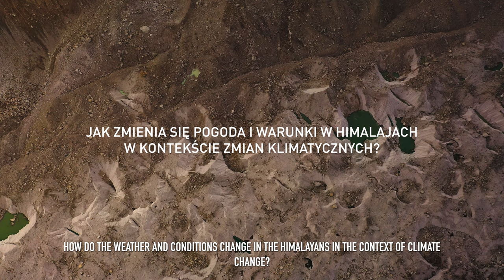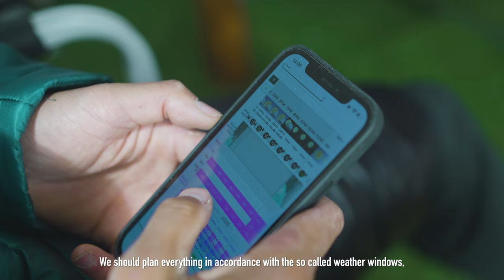Hazards in the high mountains | EP. 4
Każda aktywność w górach wysokich wymaga szczególnie dobrego przygotowania i minimalizowania ryzyka. Bezpieczeństwo to kluczowa kwestia podczas moich wypraw, dlatego czwarty odcinek serii dotyka tematu potencjalnych zagrożeń, jakimi są lawiny, szczeliny. Zagrożeniem są też zmiany klimatyczne, dlatego i im poświęcony jest fragment tego odcinka. Zachęcam do obejrzenia!

Cast: Andrzej Bargiel | Janusz Gołąb | Bartek Bargiel | Kaji Bista
Edit: Michał Mutek Zieliński
Camera:  Michał Mutek Zieliński, Kuba Gzela, Grzegorz Pająk, Carlos Llerandi
Drone: Bartek Bargiel